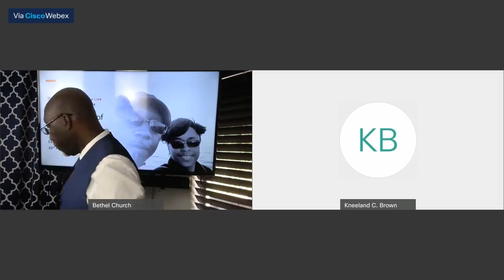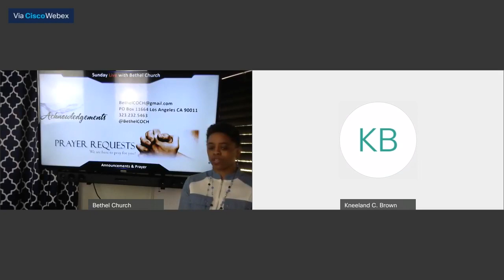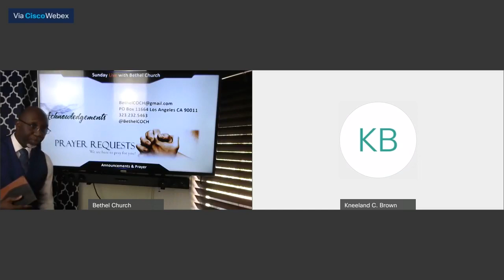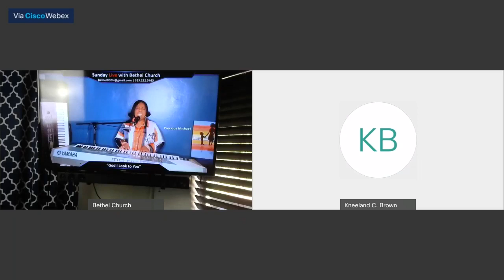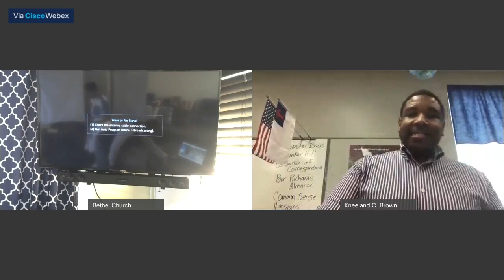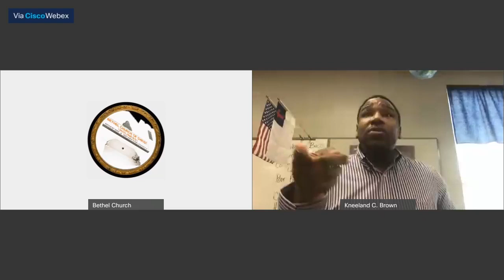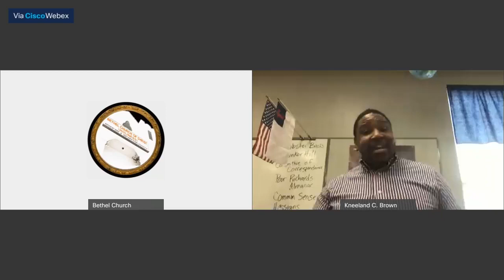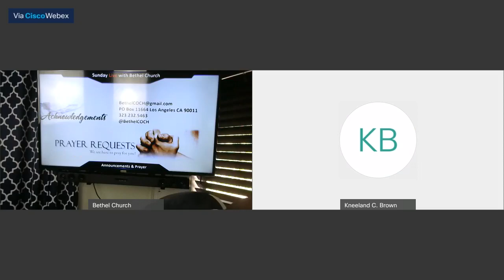Seeing God in Troubled Times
Pastor and Wife's 20th Anniversary
February 21, 2021
Dr. Kneeland C. Brown
Psalm 11
Natural Response vv 1-3
Spiritual Perspective vv 4-6
Divine Revelation v 7